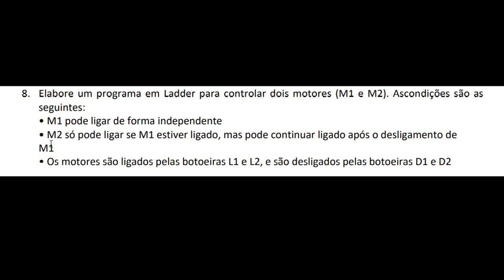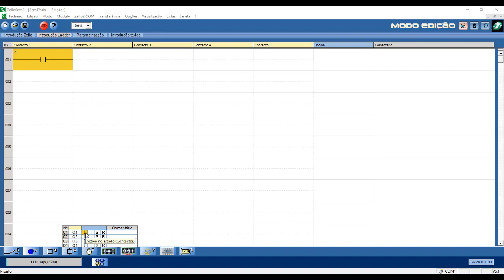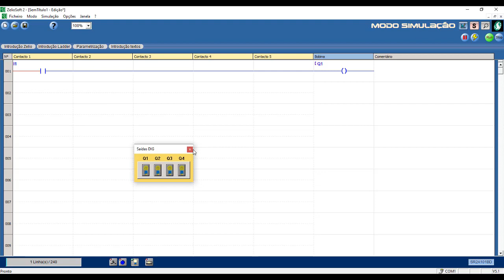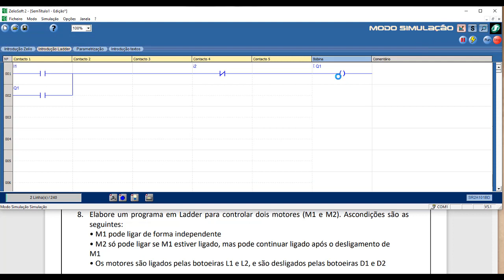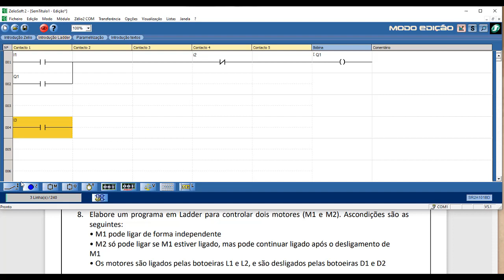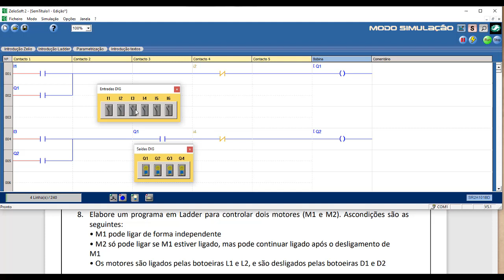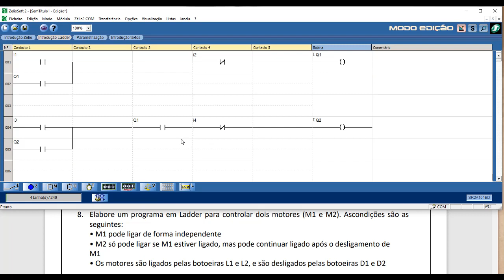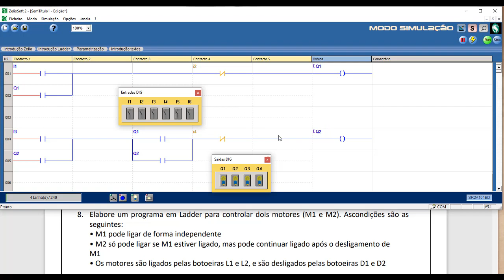EXERCICIOS DE CLP RESOLVIDOS 1